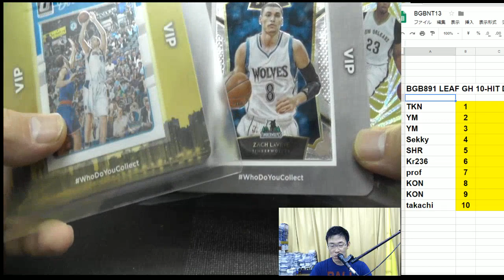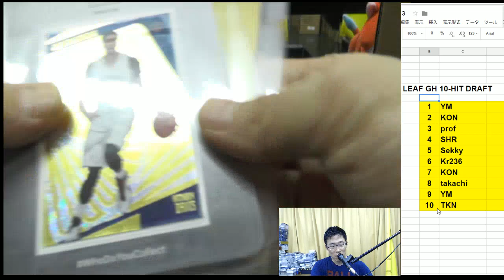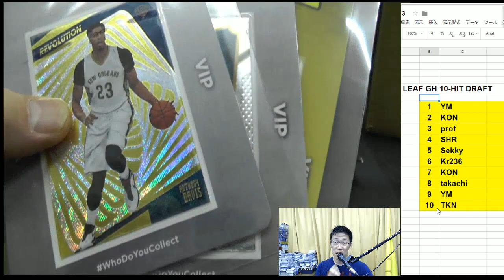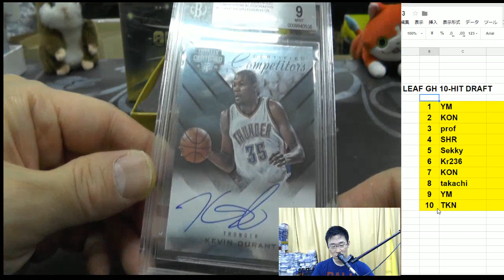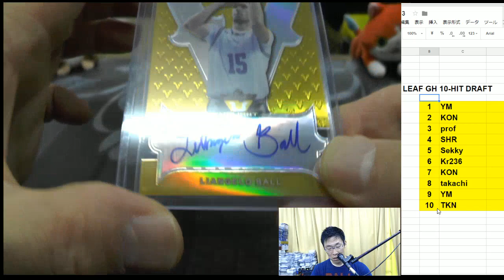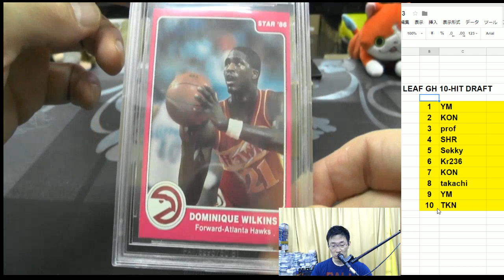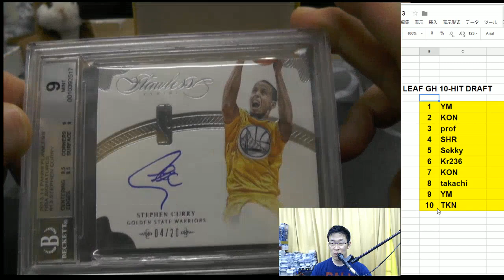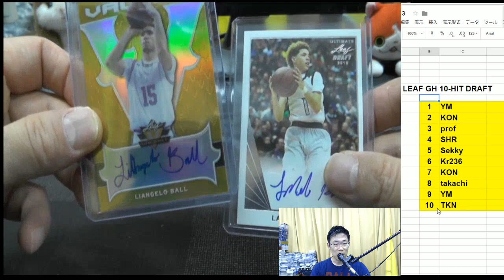バスケカード開封！BGB891 NBA 2018 LEAF GREATEST HITS 1CASE トレカ開封動画 スポーツカード